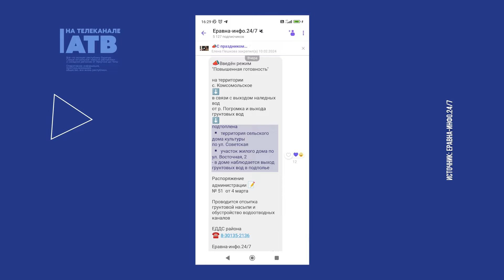Режиме повышенной готовности. Наледные и грунтовые воды топят село в Бурятии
Село в Бурятии перешло на повышенную готовность. В селе Комсомольское в Еравнинском районе вышли наледные и грунтовые воды из реки Погромка.